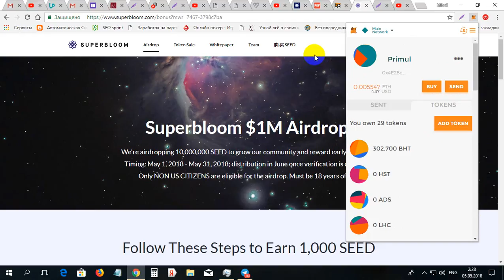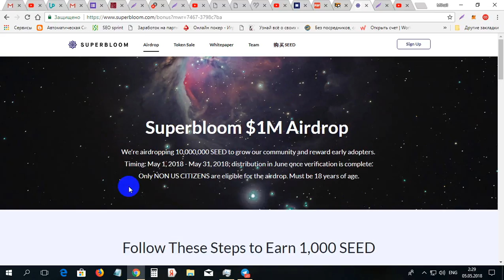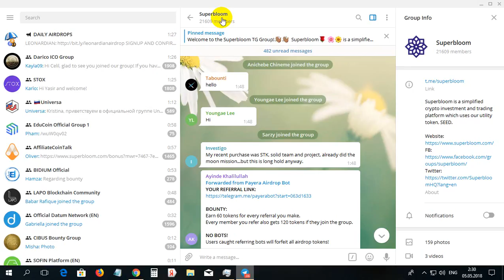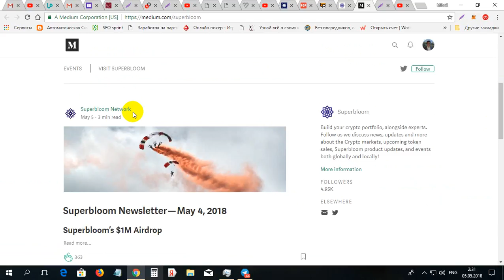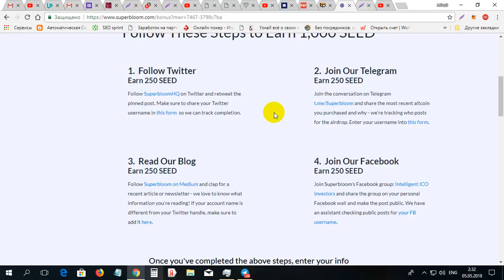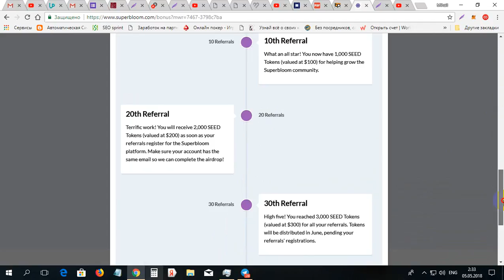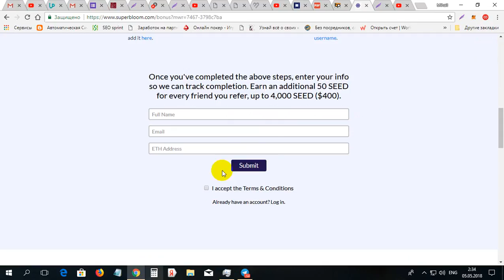Aduna gratis 100$ din moneda SUPERBLOOM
Aduna gratis 100$ din moneda SUPERBLOOM. Pentru inregistrare la SUPERBLOOM folosim linkul dat